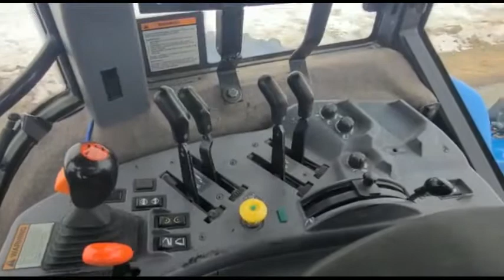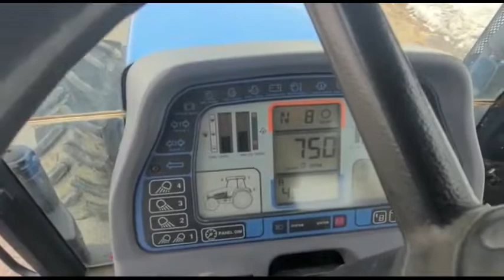1998 NEW HOLLAND 8870 For Sale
1998 New Holland 8870 Tractor

4260 Hours

4X4

3-Point

1000 PTO

4 Hydraulic Remotes

Duals